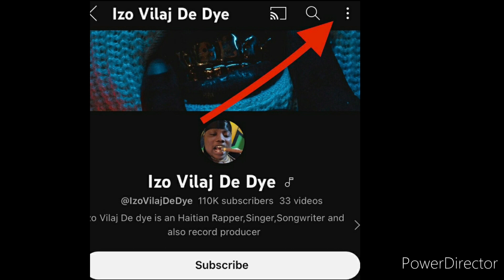izo 5segond gen plak YouTube tout mun fache